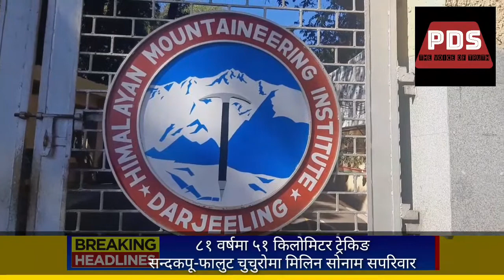८१ वर्षमा ५१ किलोमिटर ट्रेकिङ सन्दकपू-फालुट चुचुरोमा मिलिन सोनाम सपरिवार